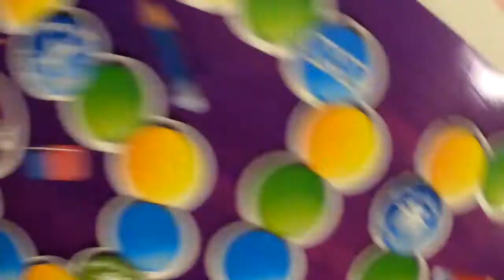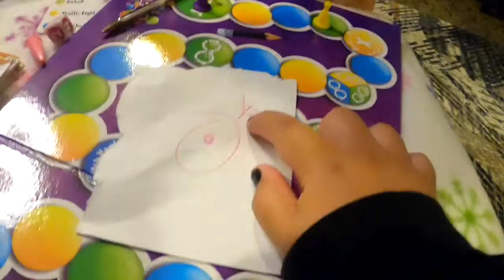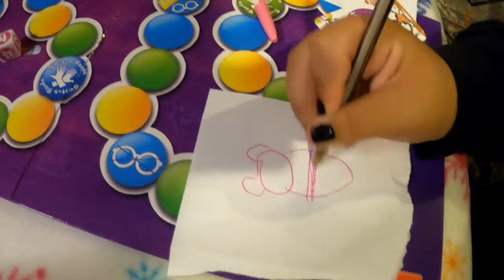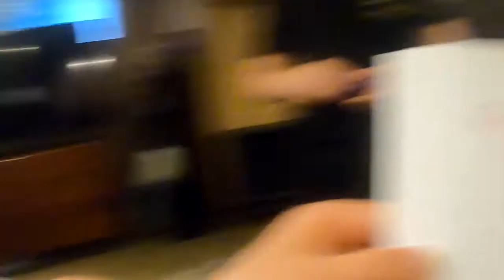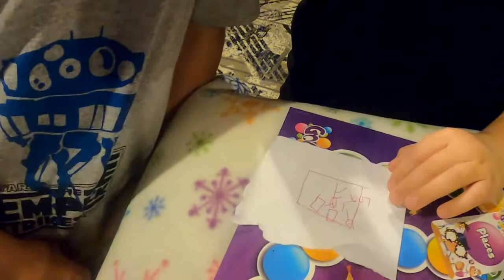This Game Makes You BLIND!!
It was kind of difficult!